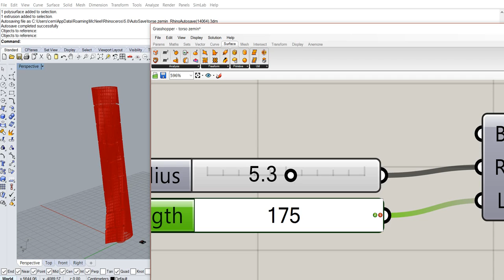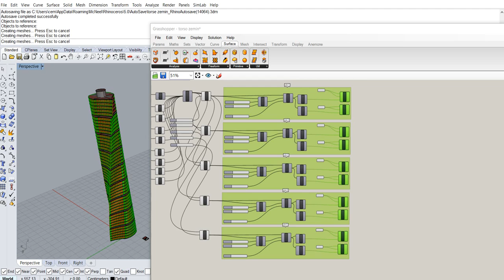Torso Building - Calatrava